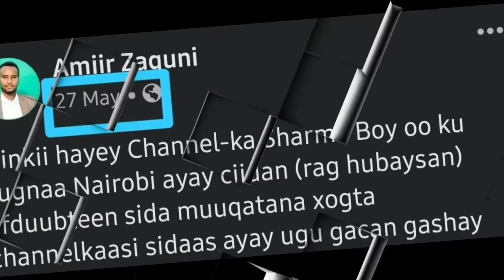SHARMA BOY HADALKIISA 3daan QODOB AYAAN AAD ULAYAABAY